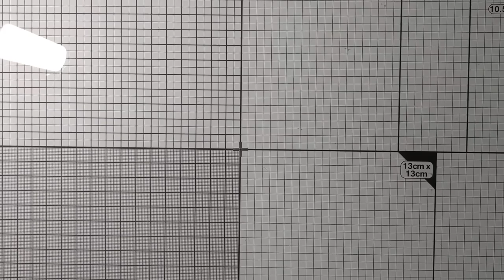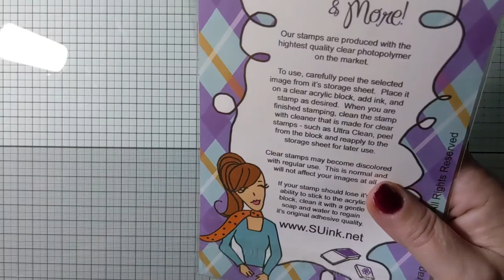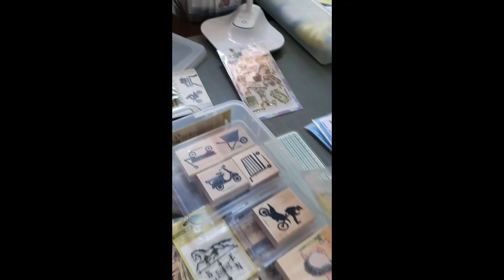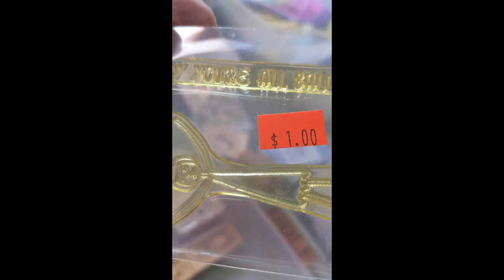Craft Roulette #76 - Submission Card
My submission card for Craft Roulette Challenge, Episode #76, which aired on 8/27/2021.  While making the card, I show how to make an argyle pattern from a harlequin stencil.  More details and links to all the  products on my blog.